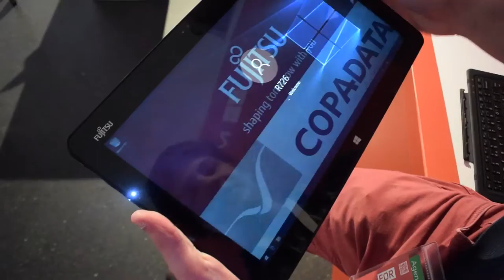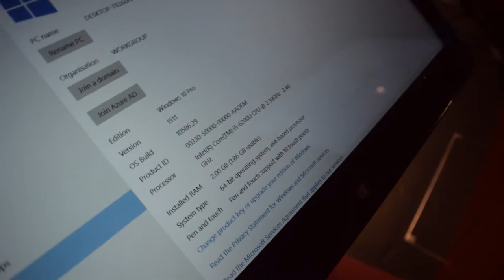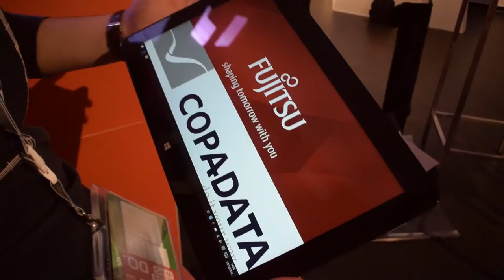Fujitsu Stylistic R726 Hands-On und erster Eindruck (Prototyp!)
Das Hands-On haben wir noch 2015 gemacht, das Gerät kommt in Kürze ganz ohne Prototyp-Status auf den Markt. Die Audioqualität ist leider etwas schwach, nächstes Mal haben wir ein Mikrofon mit.